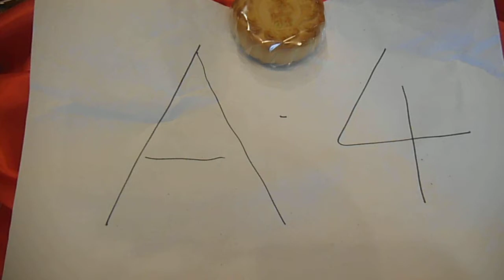DSCF8746横浜中華街20140812重慶飯店の巨大月餅